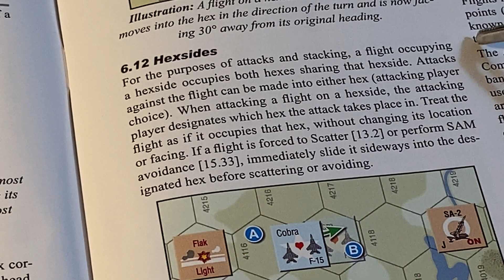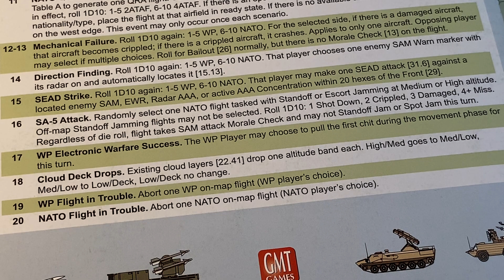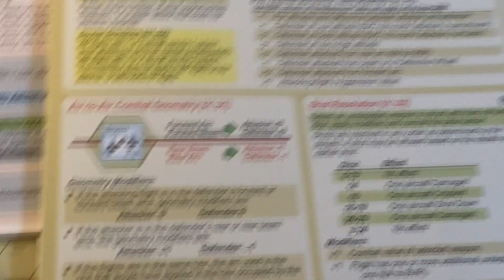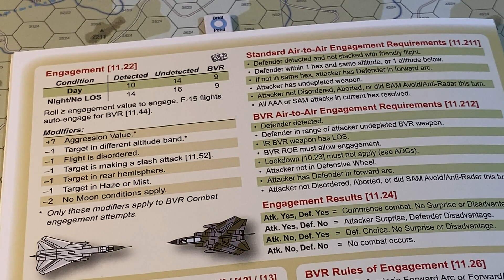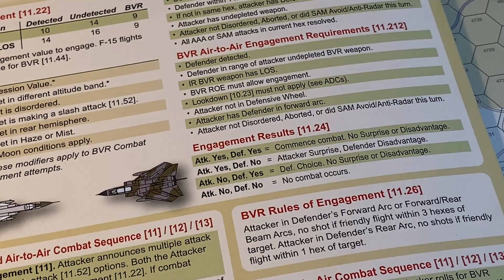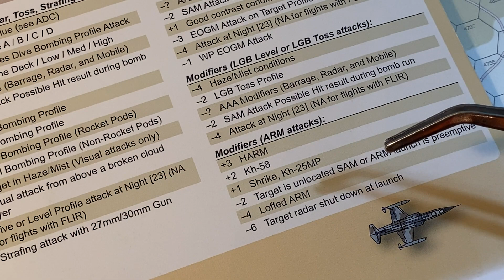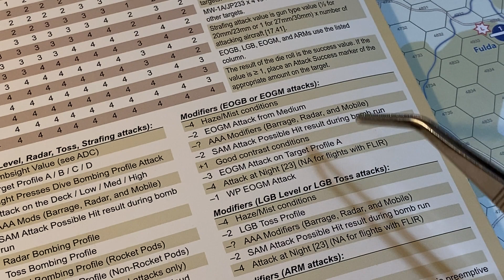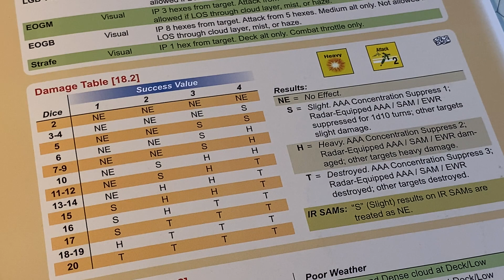Red Storm DBD NSC2 Part 13